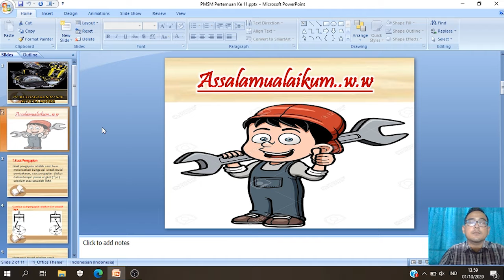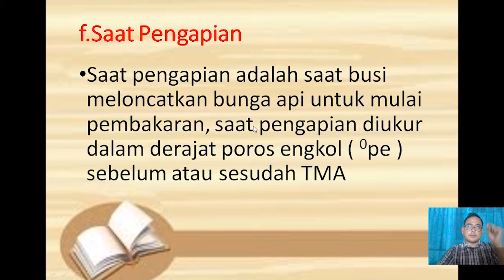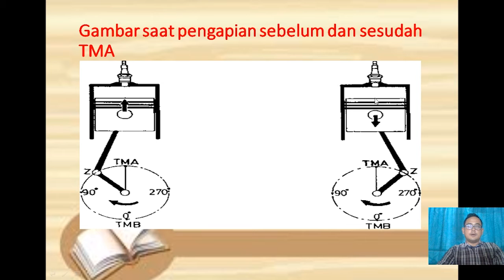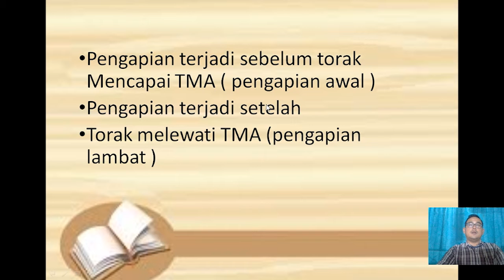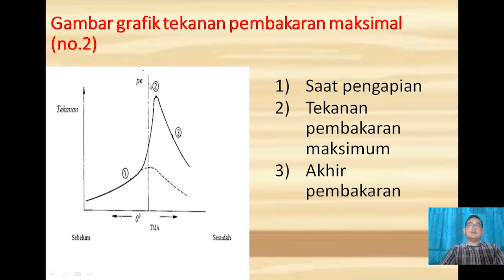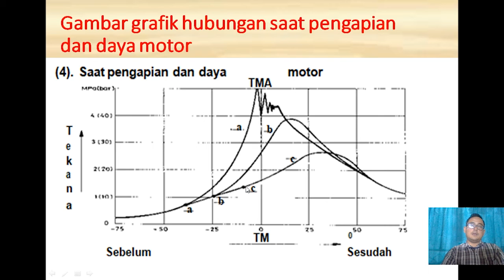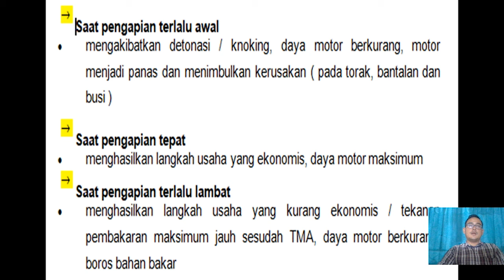XI PMSM PERTEMUAN KE 12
Pembelajaran Jarak Jauh Mata Pelajaran Pemeliharaan Mesin Sepeda Motor (PMSM) Kelas XI Pertemuan ke-12